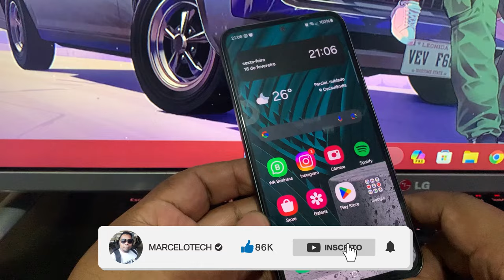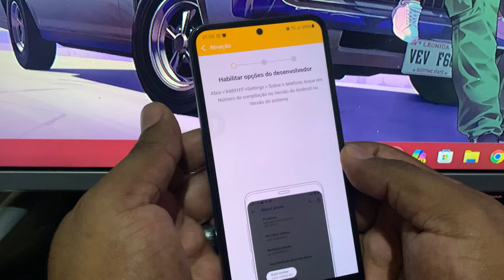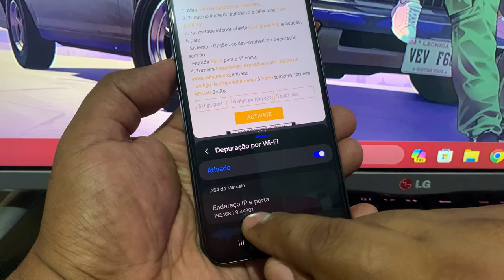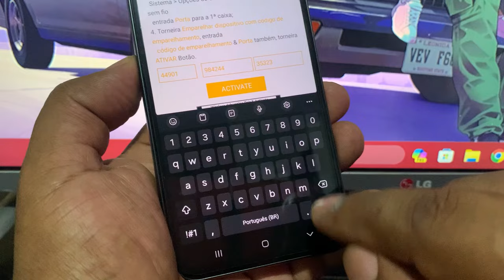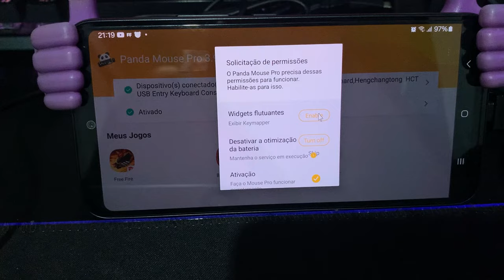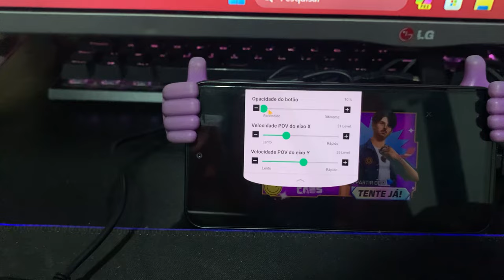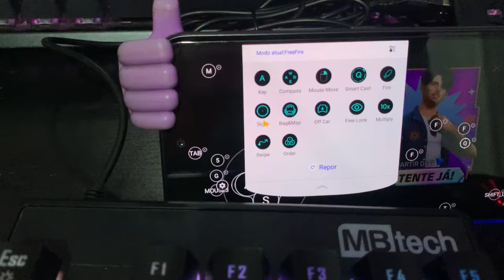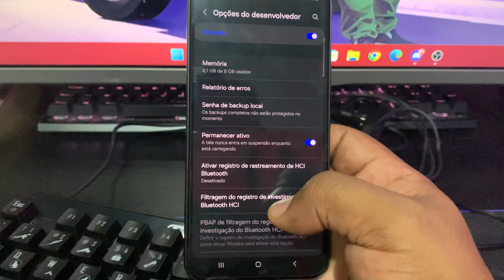COMO ATIVAR O PANDA MOUSE PRO DA PLAYSTORE 2024 - MOBILADOR FREEFIRE